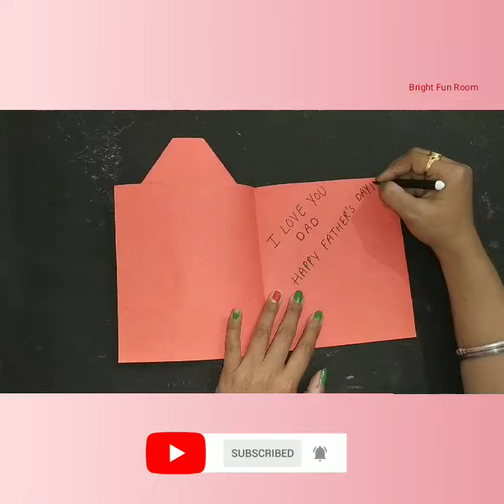Easy And Beautiful Card For Father's Day//Handmade Card